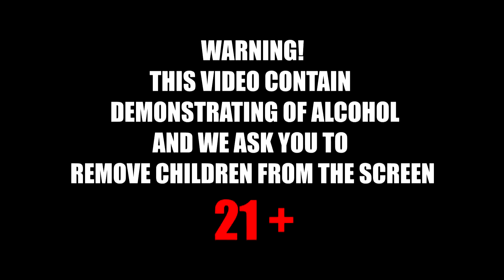Bartender: Кловер Клаб / Clover Club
Коктейль, который утратил свою популярность после отмены сухого закона, но сумевший появиться в коктейльных картах заведений нашего времени.

Cocktails for Life!
Get followed now!